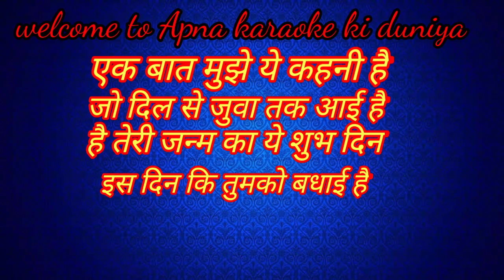Ek baat mujhe ye kahani hai apna Karaoke video/Vicky d Parekh/Apna Karaoke by vikash aryan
Ek baat mujhe ye kahani hai Karaoke video/Vicky d Parekh/Apna Karaoke by vikash aryan